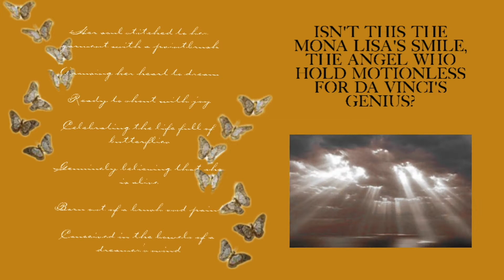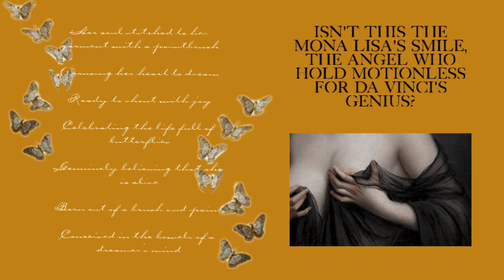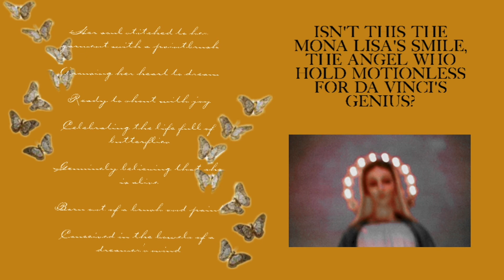Isn't this the Mona Lisa's smile, the angel who hold motionless for Da Vinci's genius?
【O P E N   U P 】

i. [the sage of eternity; the series]
ii. [read my letter]
iii. [affirmations]
iv. [formula]
v. [about me]

⇲ ヾ i. [the sage of eternity; the series]
Eternity becomes the verdant field of Time and Space.
and only a sage can know it all, to access the divine gate of eternity beauty...

⇲ ヾ ii. [read my letter]
u may have seen dorian gray in my affirmations later (in pinned comment)
in case u dont know him, Dorian Gray is a wealthy gentleman who has gained immortality by having his soul trapped within a painting. He is well known for his extravagance and debauchery. hes a handsome, narcissistic young man enthralled by Lord Henry's "new" hedonism. He indulges in every pleasure and virtually every 'sin', studying its effect upon him. It was purported that Wilde's inspiration for the character was the poet John Gray, but Gray distanced himself from the rumour.
if he, who is such narcissistic himself, can be attracted to u, imagine how extraordinary ur beauty is...

⇲ ヾiii. [affirmations]
affs in pinned

⇲ ヾiv. [formula]
-*0.1.0.[bløødy valentine]*
 u are ready to achieve full & drastic results in utmost, foremost positive & safest way.this contains affs for everything u need for self love,  who needs a valentine when u can be a whole meal?
u can also manifest anything u can think of within the same topics without being included in the subliminal

inspired by @lay subliminal legalxregal formula

-*0.1.1. [disørientation] potion*
 ur mirror no longer deceive or twist ur image, what u see is the utmost enhanced beauty of urself

-*0.1.3. [åcid tongue] pøtiøn*
u are unable to remind urself of any negativity, and ur results are permanent.

⇲ ヾv. [about me]
u can call me sunchild
i am :
chaotic neutral | INTP | proud Slytherin | Leo | mythology lover(Greek mythology especially) | 05's liner

and easy to approach(⁎⁍̴̛ᴗ⁍̴̛⁎)

Paid req is open
Instagram x @lumiere.deesse

tags\ ignored
beauty subliminal
mona lisa subliminal
mysterious aura subliminal
perfect smile subliminal
eyes subliminal
body subliminal
glo up subliminal